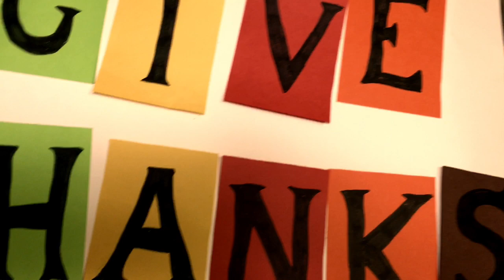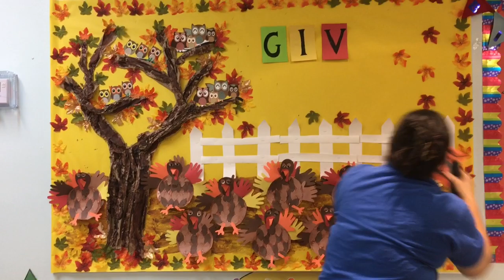THANKSGIVING Bulletin Board- Preschool/Classroom Decoration Ideas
This is one of my favorite times of the year, a time of giving, a time of sharing, a time of thankfulness.
In this board I used the tree from the FALL board, you can find it in my video